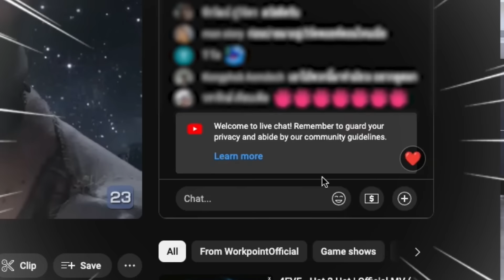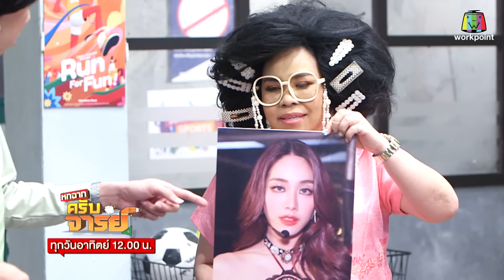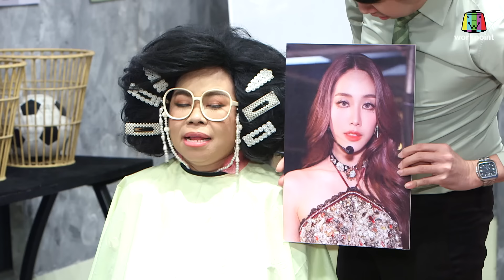หกฉากครับจารย์ | EP.248 มาเบล PiXXiE | 30 มิ.ย.67 [1/4]